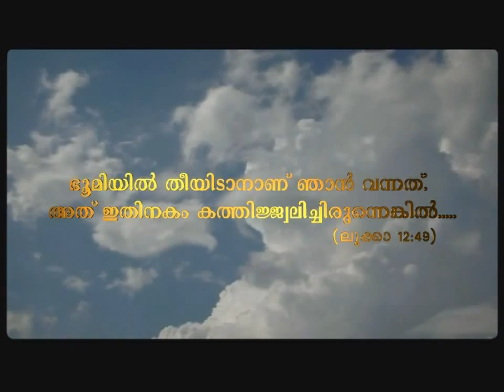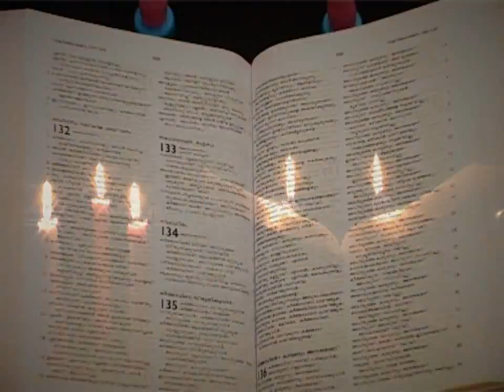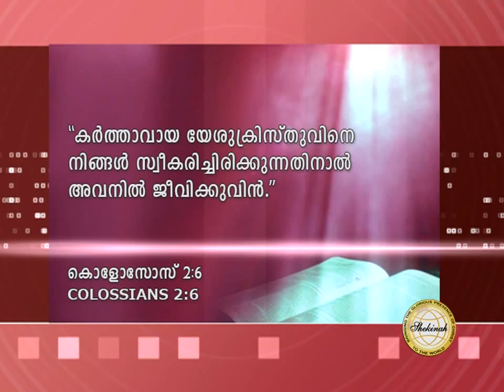Santhosh Karumathra | Mahathwathin Sannidhyam| Episode 156 യേശുക്രിസ്തുവില്‍ ജീവിക്കുക